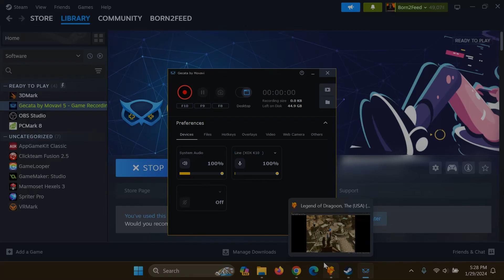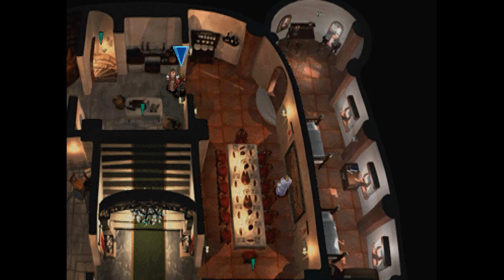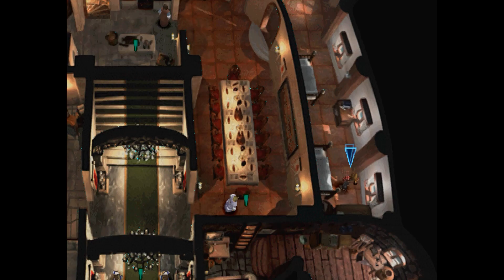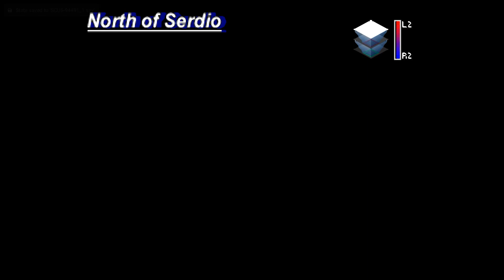(PS1 Classic) Chiến lại Legend of Dragoon (Tập 5) - Truyền thuyết về kỵ sĩ rồng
"Legend of Dragoon" là một trò chơi nhập vai (RPG) thú vị phát triển bởi công ty Sony Computer Entertainment và phát hành bởi Sony Computer Entertainment America. Được phát hành ban đầu vào năm 1999 cho hệ máy PlayStation, trò chơi này nhanh chóng thu hút sự chú ý của cộng đồng game thủ bởi cốt truyện hấp dẫn và hệ thống chiến đấu sâu sắc.

Cốt truyện của "Legend of Dragoon" xoay quanh cuộc phiêu lưu của Dart, một chiến binh trẻ tuổi, trong hành trình truy tìm kẻ đã giết cha mẹ và thôn nữ của anh ta. Dart tham gia vào một cuộc hành trình khám phá các vùng đất đa dạng, gặp gỡ những người bạn mới và đối đầu với các thế lực hắc ám đang âm mưu chinh phục thế giới. Trong cuộc hành trình của mình, Dart và đồng đội của anh phát hiện ra một âm mưu tăm tối hơn nhiều so với mong đợi và phải cố gắng ngăn chặn thảm họa từ xảy ra.

Hệ thống chiến đấu trong "Legend of Dragoon" kết hợp giữa yếu tố turn-based và các phím nhấn đúng thời điểm, tạo ra một trải nghiệm độc đáo và thú vị. Người chơi cần phải sử dụng kỹ năng và chiến thuật để chiến thắng trong các trận đấu khốc liệt với những kẻ thù đa dạng.

Ngoài ra, trò chơi này cũng nổi tiếng với đồ họa ấn tượng và âm nhạc đáng kinh ngạc, giúp tạo ra một thế giới ảo sống động và cuốn hút. Tính đến thời điểm này, "Legend of Dragoon" vẫn được nhiều người game thủ yêu thích và nhớ đến nhưng một game rpg classic đỉnh cao ngang với FF7 và FF8